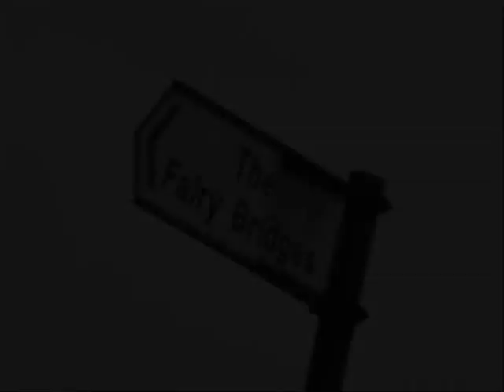BUNDORAN FULL FILM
IFC end of year film shoot in Bundoran, some fun was had and a film was made!